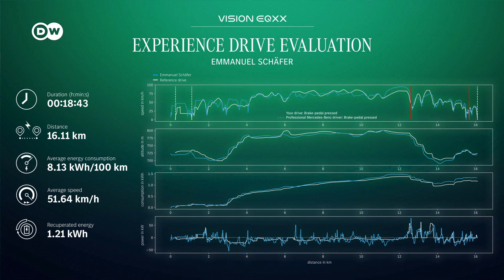EVs With The Best Range in 2022: EQXX Test Drive, Better Than Tesla and Kia?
Top 5 EVs with the longest range, all while testing the incredible Mercedes-Benz Vision EQXX. The Vision EQXX is a Prototype that was built with special attention to optimized air resistance, the battery electric car drove over 1200 kilometers on one single charge. But this is a prototype, which car on the streets now can compete with this monster? We find out!

00:00 Vision EQXX
01:48 Tesla Model S
02:19 EQE
02:52 EQXX
03:43 Mach E
04:15 Kia EV6